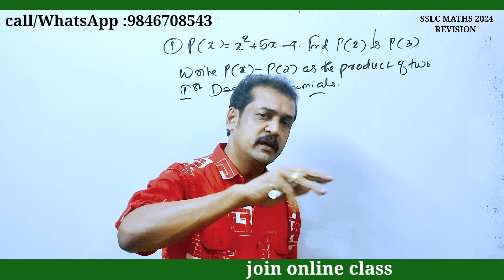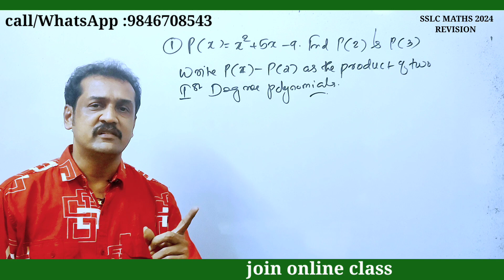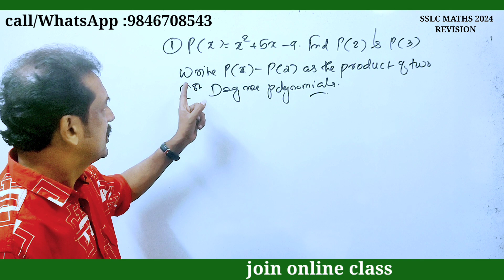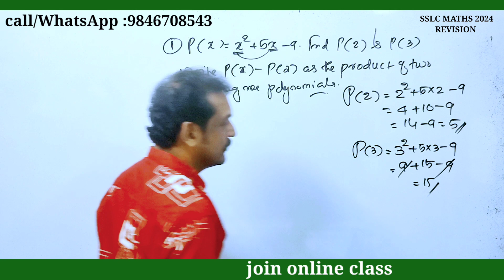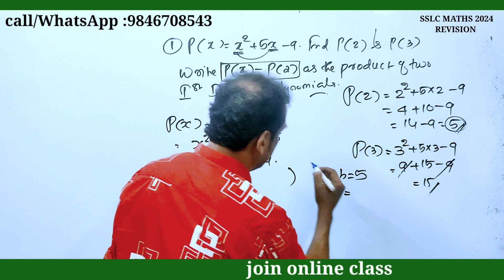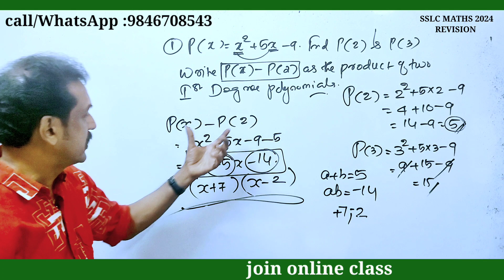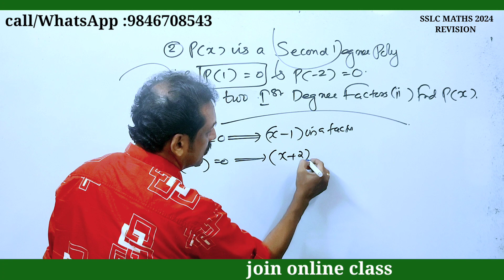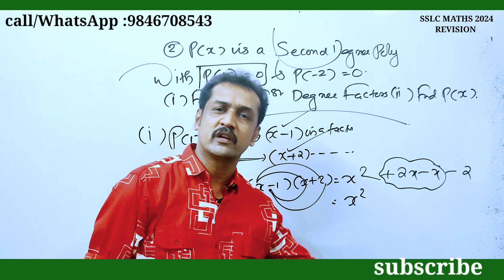sslc | maths | revision | public exam revisions class | polynomials